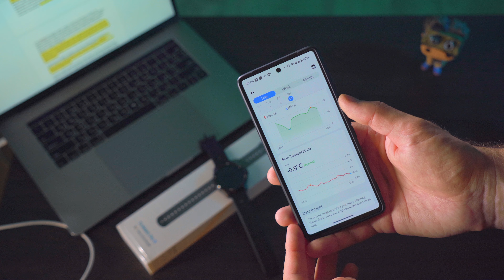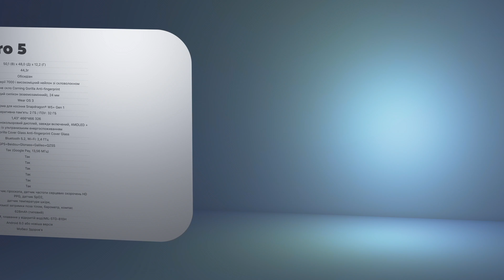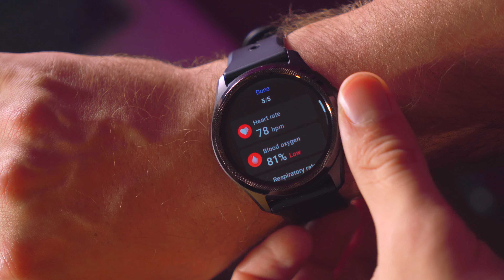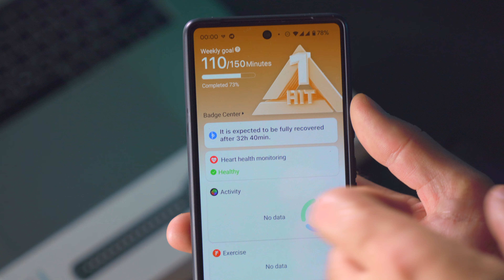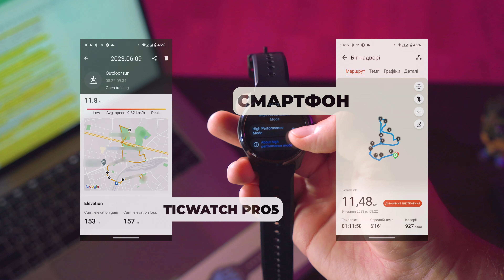Суперсила в тебе на руці! Mobvoi TicWatch Pro 5 + огляд смарт-годинника з порівнянням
РОЗІГРАШ ЗАВЕРШЕНО!

Нарешті, на нашому каналі повний огляд нового смарт-годинника від Mobvoi - Ticwatch Pro 5, у порівнянні з попередньою моделлю Ticwatch Pro 3 Ultra. За багатьма показниками ця новинка просто вщент перемагає смарт-годинники топових брендів, при цьому унього є і доступність, і універсальність, і крута автономність .
Годинник в нас вже приблизно 2 тижні, ми намагалися дізнатися і зрозуміти про нього все! Було не зовсім просто. Не вся інформація про смарт-годинник є у відкритому доступі, навіть у виробника. Тому огляд вийшов корисний, інформації буде багато, і як завжди про недоліки мовчати не станемо - все розказуємо у новому огляді.